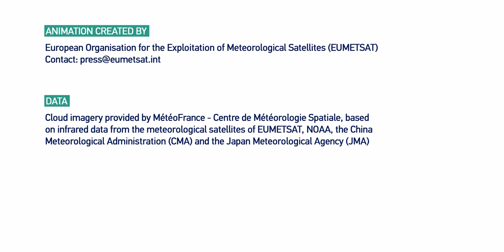A Year of Weather 2020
Our annual Year of Weather videos are created thanks to the international cooperation with the China Meteorological Administration (CMA), the Japan Meteorological Agency (JMA) and the National Oceanic and Atmospheric Administration (NOAA). Merging their data with ours, we are able to get comprehensive views of the entire planet.

This animation shows the different weather patterns across the globe in 2020 as captured from space, with major storms labelled from light yellow to red depending on their intensity. The most active basin of the year was the North Atlantic, counting 30 named storms.

The ultra-high resolution (8K) visualisation has been produced by EUMETSAT's data visualisation team and is composed of a satellite infrared data layer, provided by Météo-France's Centre de Météorologie Spatiale, superimposed over NASA's 'Blue Marble Next Generation' ground maps, which change with the seasons.

Please note: The flickering in the video is due to the combination of data from the geostationary satellites of EUMETSAT, NOAA, the CMA and JMA, combined with data from EUMETSAT's polar-orbiting Metop satellites.